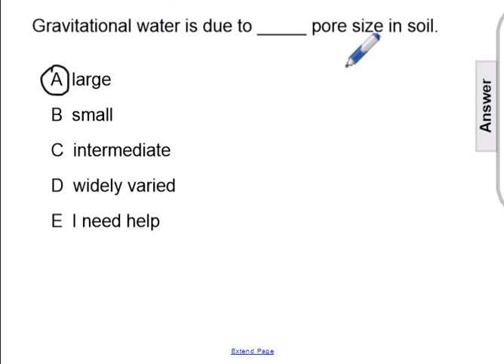FA 1 ag soil